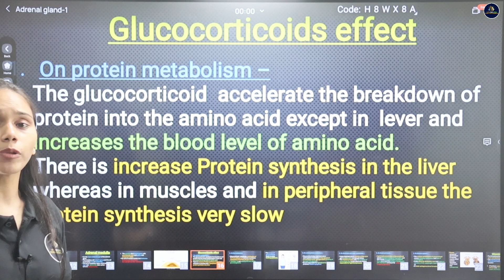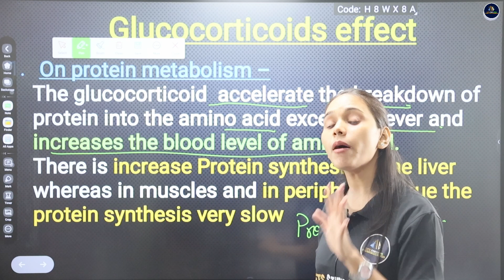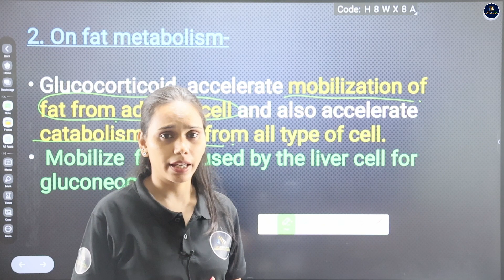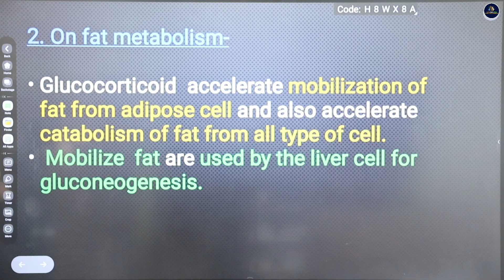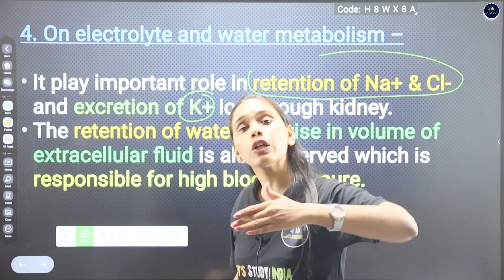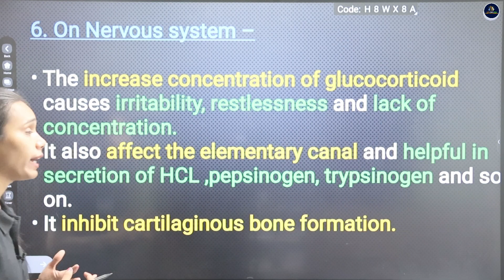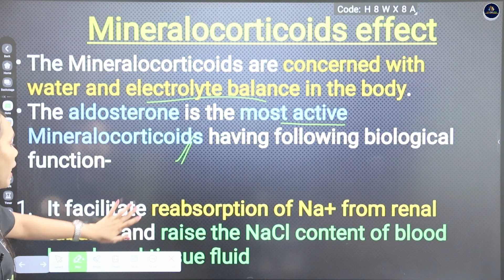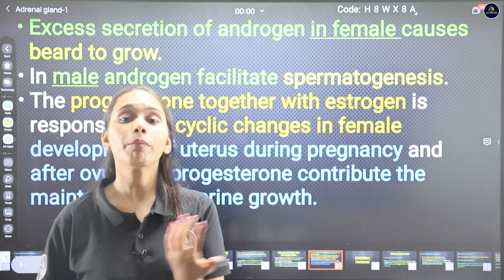Hormones Of Adrenal Cortex | B.Sc. Zoology 2nd Semester | Nayanima Ma'am